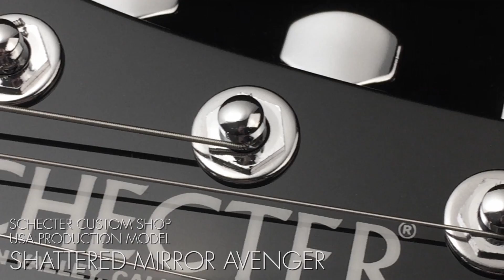SHATTERED AVENGER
The Shattered Mirror Avenger is an accomplishment of bot design and execution. Its separately laid in and fixed mirror pieces with make your stage glow and the highly refined Schecter Custom Shop tone will make your audience shine brighter than the guitar.